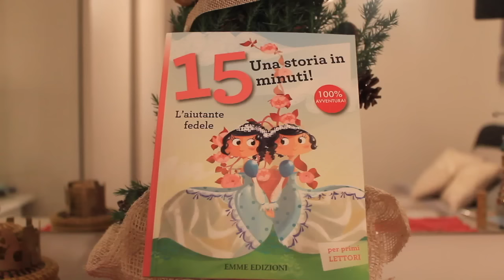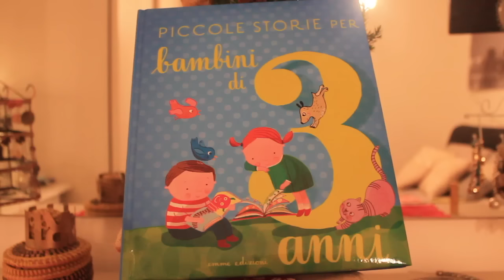Libri in Beneficenza - I LIBRI DELL'AVVENTO